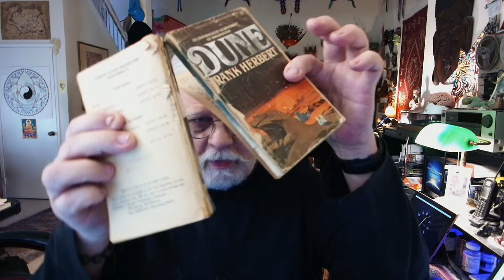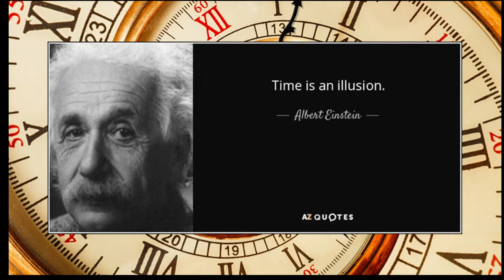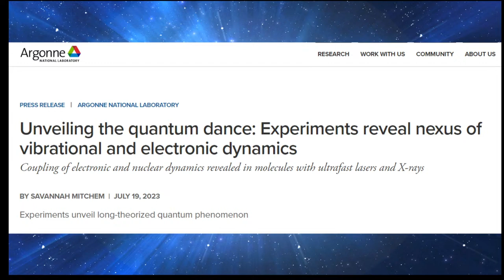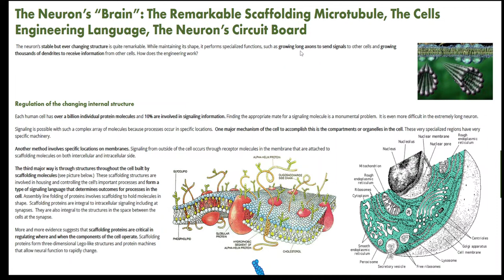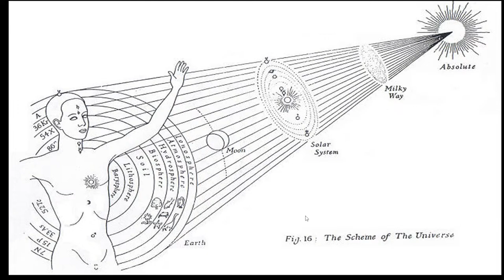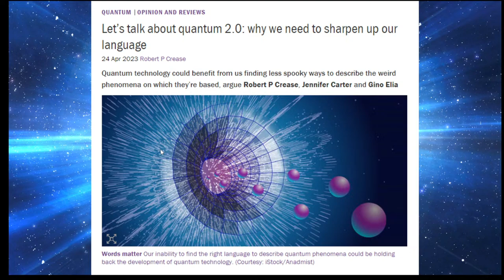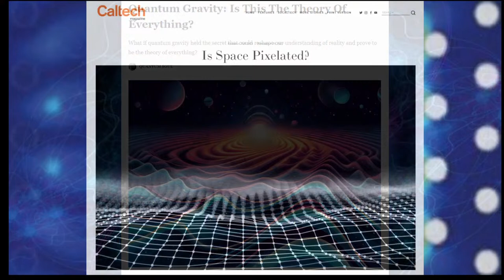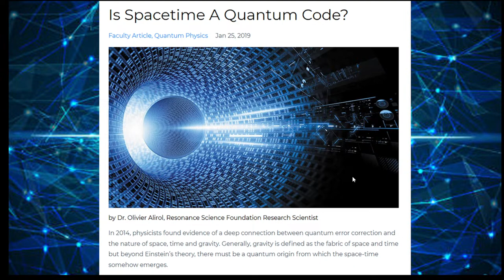Dr. Jeffrey Thompson Live - Quantum Pixelization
This episode ventures into the intriguing realm of Quantum Gravity, a forefront scientific approach that holds the potential to harmonize the macro-universe with the quantum micro-world. 'Quantum Pixelization' presents a groundbreaking perspective where the universe is envisioned as a canvas of quantized pixels, suggesting a fundamental connection between the vast expanses of space-time and the tiniest quantum fields.

Prepare to embark on a journey that explores the possibility of the infinitely large contained within the infinitely small, with consciousness itself witnessing this remarkable interplay.

This exploration promises to challenge your understanding of reality and expand your perception of the cosmos.

🔔 Set a reminder and tune in